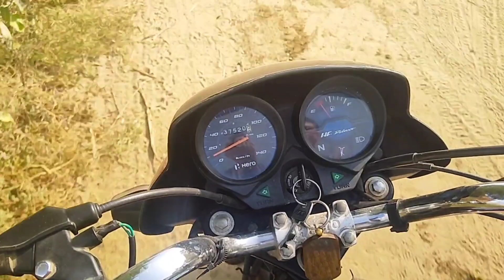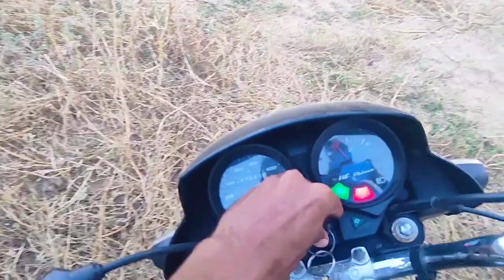Ye Lo Kuch Nya || SUMIT SHEORAN SHO